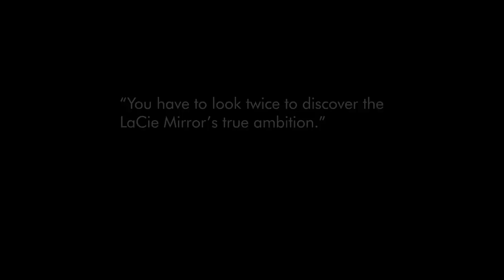LaCie Mirror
The LaCie Mirror is a portable hard drive encased in scratch-resistant Corning® Gorilla® Glass. Designed in collaboration with acclaimed French designer Pauline Deltour, the LaCie Mirror is a functional and poetic piece of decor. Its ebony wood display stand props up the LaCie Mirror, causing it to reflect and add dimension to elegantly decorated spaces.